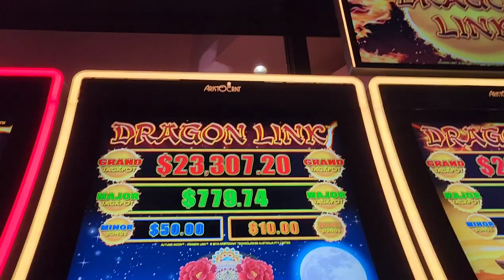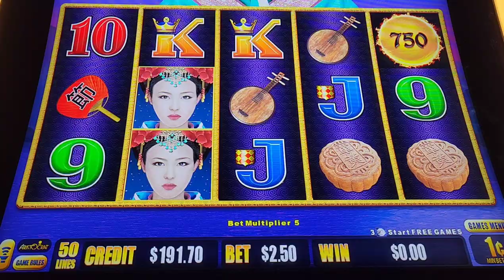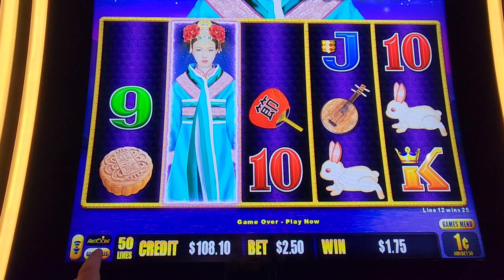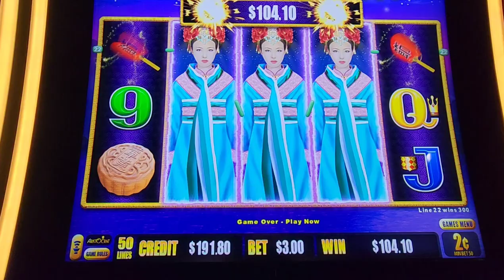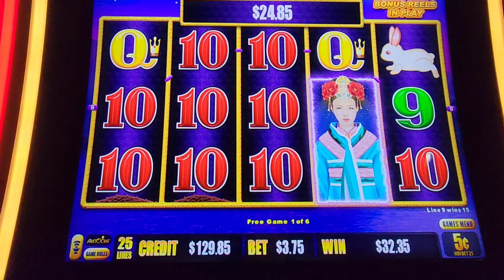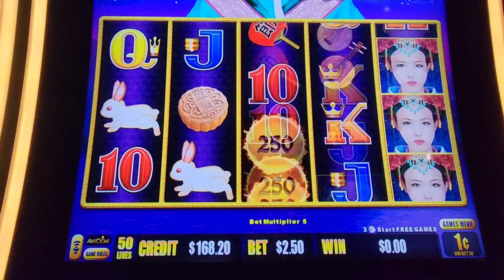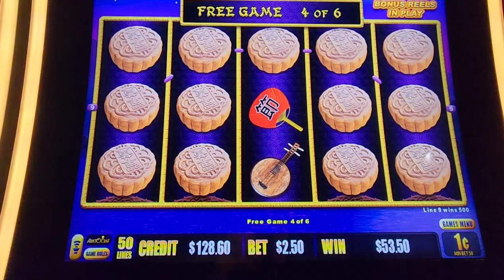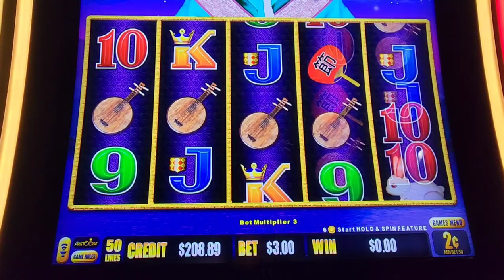Dragon Link Autumn Moon Bonus Spins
autumn moon, dragon link, bonus games, free spins, canadian slot player, dakota dunes casino, jjslot, average bets, big bets, progressive machine